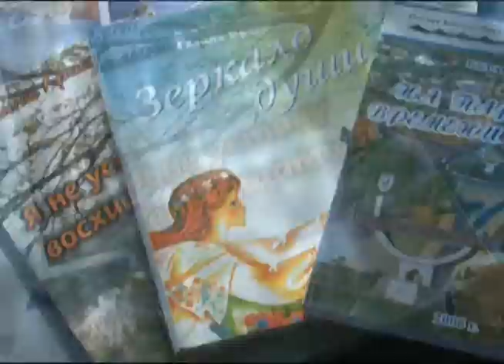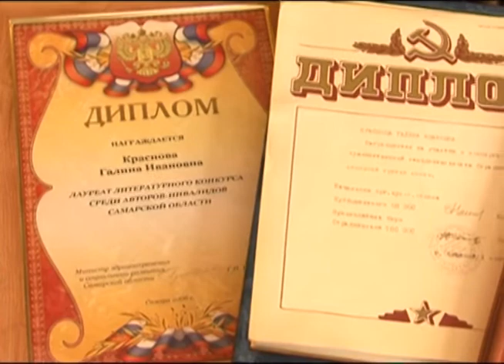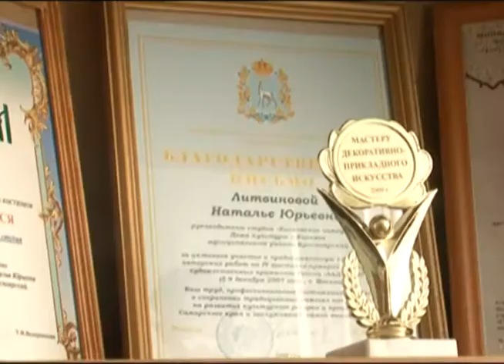Первые среди равных 11.04.2014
Смотреть на мир и видеть все его краски даже если зрение уже давно утрачено. Скорее всего это под силу человеку с характером. В Кинель-Черкасском районе проживают 56 людей, утративших зрение. Они нуждаются в постоянном общении и поддержке. Объединившись в один коллектив, смотрят на мир по-новому, наполняют его событиями и проводят яркие встречи.